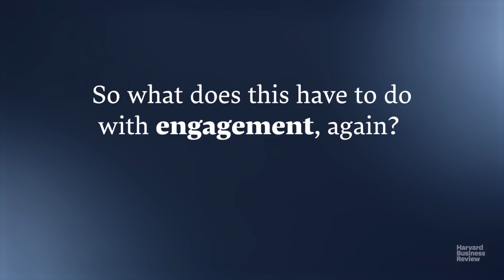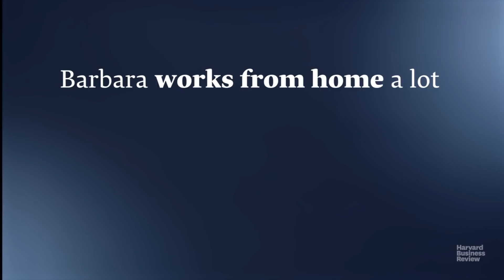Marcus Buckingham Shows You The Most Engaged Employee in the World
Barbara is a composite character based on factors that make us feel engaged, and she has a pet python.